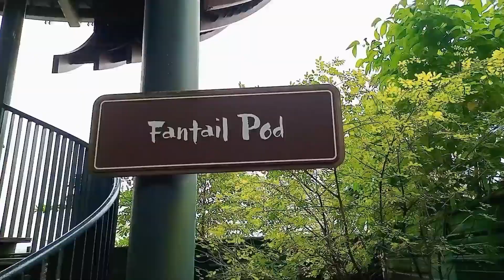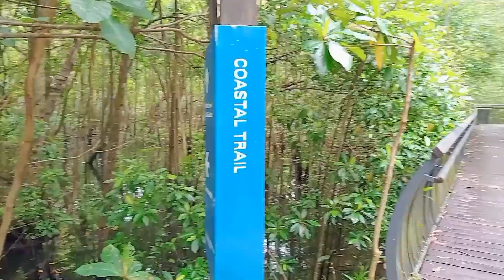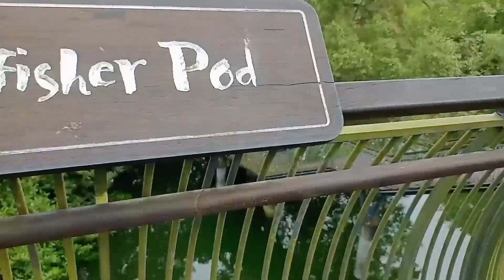Sungei Boloh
Peoples come to visit and take a walk ,it's a nice place in Singapore